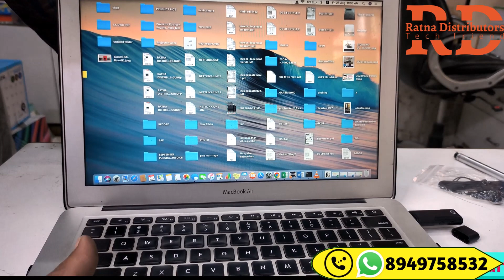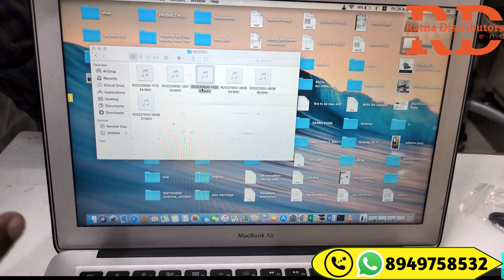Spy Voice Recorder Pen Drive | Mini Hidden Audio Recorder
Easy to operate , one-button recording and saving to ensure you don’t miss any important information.Not only a small voice recorder, but a music player, support writing and U disk. The design of the Mp3 Player convenient for you to Portable in pocket/car/bag. It's an prefect gift for students, professor, teacher, businessman, writer and blogger, anyone who loves to record.

Agar Aap isko Purchase Karna Chahte hai to upper video mein dieye gaey number par call kr ke order kar sakte hai.

Thank U